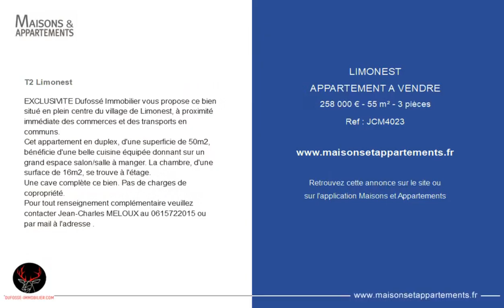LIMONEST - APPARTEMENT A VENDRE - 258 000 € - 55 m² - 3 pièce(s)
Référence : JCM4023

T2 Limonest

EXCLUSIVITE Dufossé Immobilier vous propose ce bien situé en plein centre du village de Limonest, à proximité immédiate des commerces et des transports en communs.
Cet appartement en duplex, d'une superficie de 50m2, bénéficie d'une belle cuisine équipée donnant sur un grand espace salon/salle à manger. La chambre, d'une surface de 16m2, se trouve à l'étage.
Une cave complète ce bien. Pas de charges de copropriété.
Pour tout renseignement complémentaire veuillez contacter Jean-Charles MELOUX au ou par mail à l'adresse .

Cette annonce vous est proposée par l'agence DUFOSSÉ IMMOBILIER

|2779319|